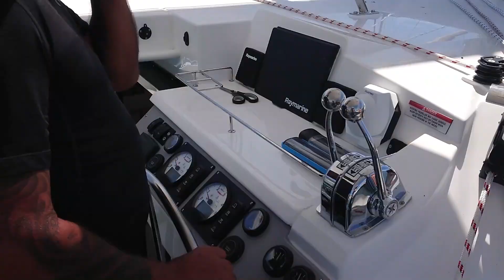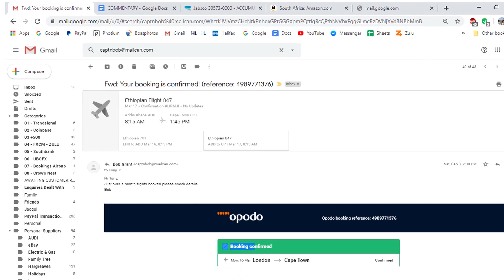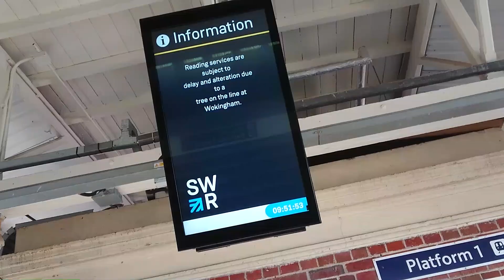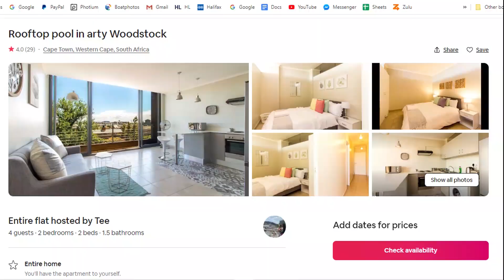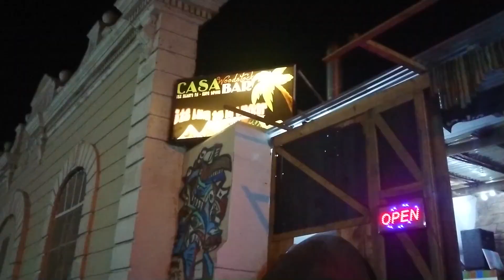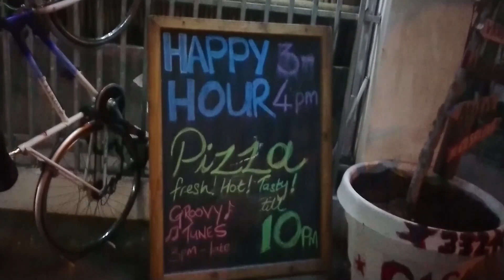Cape Town to Barbados Chapter Two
Our plans have gone a bit awry. We are now in Lockdown in Cape Town, but there is still quite a bit to report.